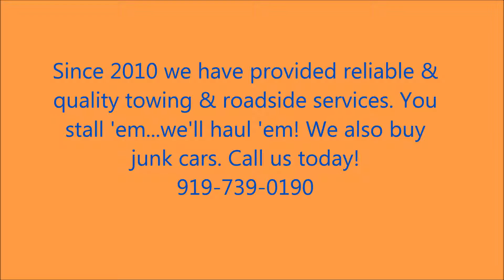Towing in Goldsboro, NC - Bennett Towing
Since 2010 we have provided reliable & quality towing & roadside services. You stall 'em...we'll haul 'em! We also buy junk cars.